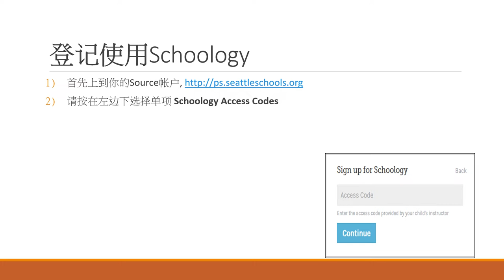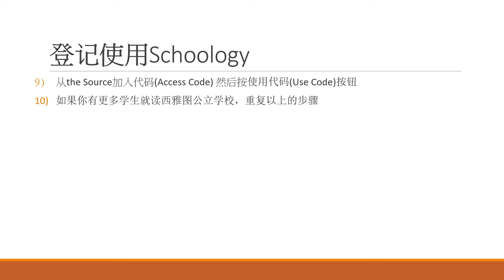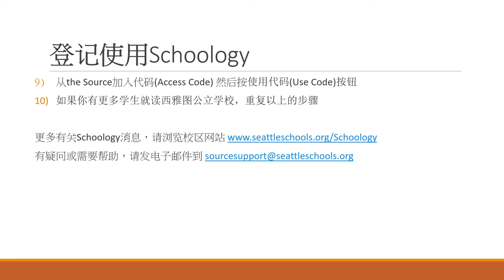How to register Schoology Mandarin